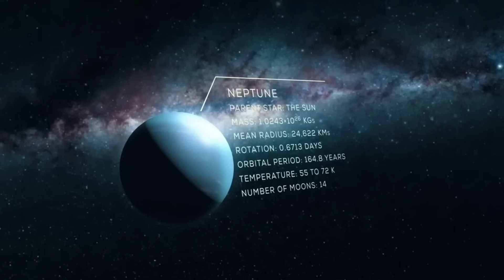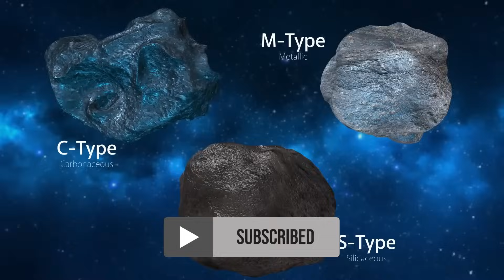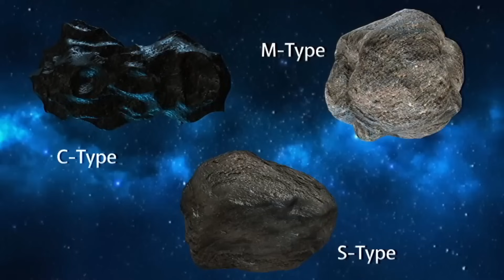C/2025 R2 SWAN – 100x Bigger Than 3I/Atlas and Growing More Visible | Is It a Danger?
A massive new interstellar visitor, C/2025 R2 SWAN, is now visible and nearly 100x bigger than 3I/Atlas. Astronomers are stunned by its enormous luminous tail, extreme energy output, and unusual behavior—sparking speculation about whether it’s a natural comet or a possible artificial probe.

Discover why SWAN’s close timing with 3I/Atlas, its plasma sheath, and gigantic energy output make this one of the most mysterious cosmic events in history. Could this be the first sign of intelligent extraterrestrial technology? Watch as we explore the science, the speculation, and the potential danger.